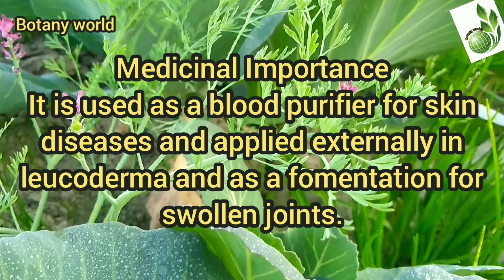Fumaria indica // Local Name // Hindi Name // Flowering Time